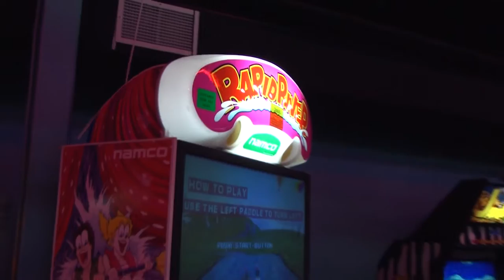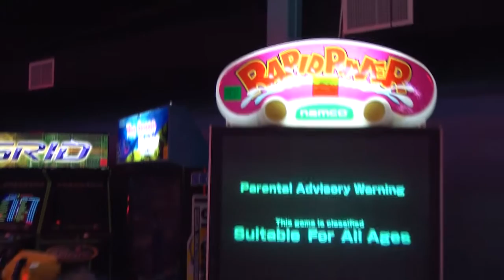Rapid River - Video Arcade Simulator - PrimeTime Amusements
Rapid River is a fantasy white water adventure for palyers of all ages. The unique game cabinet is equipped with a 50" screen, "raft" like seat, simple, intuitieve paddle controls and viewpoint button for first or third person views. The pneumatic seat movement adds to the realism of the game.

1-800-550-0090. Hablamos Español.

Video Content by Create Freely Productions